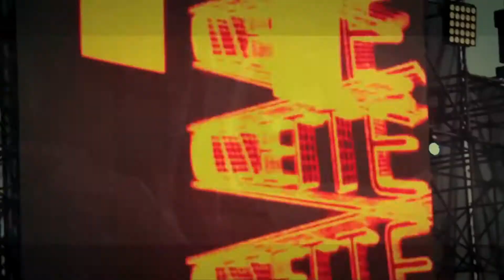Cazzette Ft. Matthew Koma - Gravity (Official Music Lyric Video)